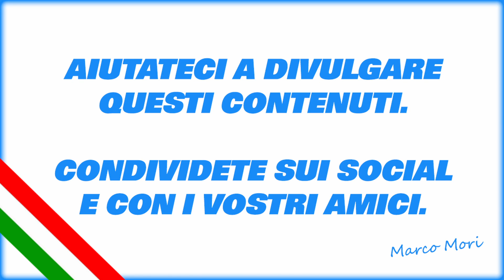Medvedev: “l’apocalisse nucleare è probabile!”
Ancora tensioni tra Nato e Russia dopo le dichiarazioni di fuoco di Medvedev, ex presidente Russo ed attuale numero due del consiglio di sicurezza della federazione.

Sedersi ad un tavolo e trattare sarebbe la sola cosa da fare per tutte le parti